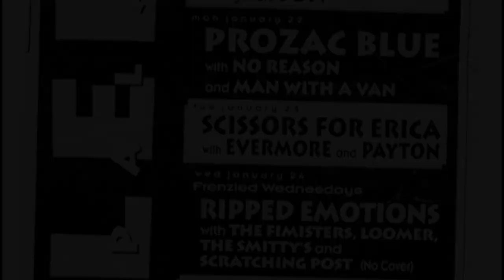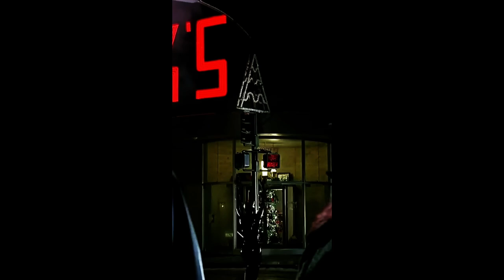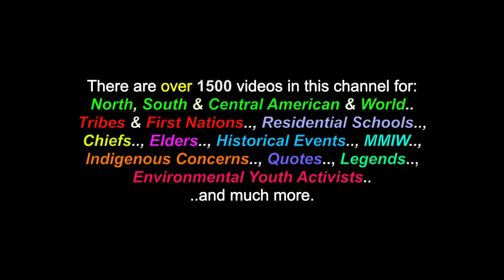Catwoman: EVERMORE - LIVE! - "Lee's Palace" - Toronto - 1996 (*ROCK)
This is a video for the song: "Catwoman", recorded by one of my former bands "EVERMORE (a.k.a.: INTRANSWAY), LIVE!  at "Lee's Palace" in Toronto, in 1996. There are also over 1500 videos in this channel for many North, South & Central American Tribes & First Nations, Residential Schools, Chiefs, Elders, Historical Events, Indigenous Concerns, Quotes, Environmental Youth Activists.. and much more.

"Catwoman" - EVERMORE  (a.k.a.: INTRANSWAY)
LIVE! - "Lee's Palace" - Toronto - 1996
(Written By: Stevens & Bousquet - S.O.C.A.N. - 1995)

LYRICS

(Intro.)

Verse1:
"I see your face, on the movie screen..
..I hear you moanin', inside of my dreams..
I can feel the touch, of your velvet skin..
..If I was knockin', would you let me in..
Sweet voice.., you're my choice..
..I'd like to pride you, like a black Rolls Royce..
Cat's eyes.. and oh, so wise..
..My pulse is racin'.., can you feel it rise..

(Bridge)

My heart is yours.., if you dare..
..I just ask.., that you take good care..
You have got me.., you mesmerize..
..So trap me now, between  your thighs..

CHORUS:
Oh, Cat-woman.
..I'm your wolf, howlin' in the moonlight..
Oh, Cat-woman..
..I would love, just to take a bite..

Now I see you.., in a magazine...
..Wearin' diamonds.. and oh, so lean..
You're the feline, who holds my heart..
..So, let's embrace.. and let the lovin' start..

Many Thanks & Much Respect To: All of the leading actor ladies who played 'Catwoman" over the years: Julie Newmar, Lee Meriwether,  Eartha Kitt,  Michelle Pfeiffer,  Halle Berry,  Anne Hathaway, Camren Bicondova &  Zoë Kravitz..; EVERMORE (a.k.a.: INTRANSWAY) ..a Toronto band.